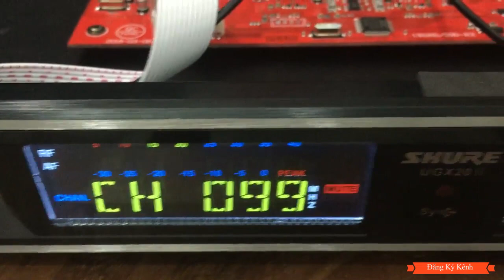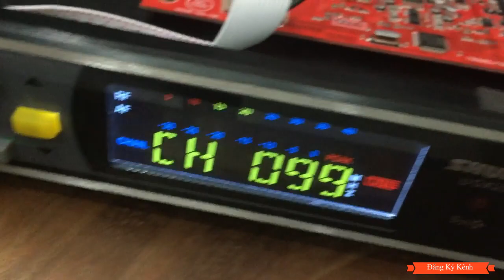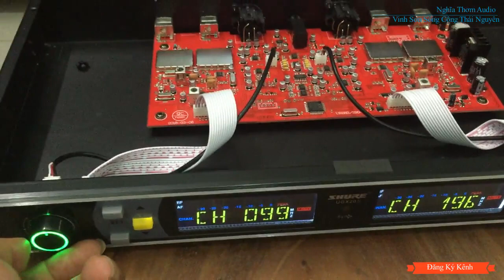MICRO SHURE UGX 20 II 4 ĂNG TEN GIÁ 2TR350 BAO SHIP TOÀN CUỐC LH .0912.669.059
micro shure ugx 20ll phiên bản 4 ăng ten thu sóng rất tốt ,hát nhẹ, chống hú giá yêu thương